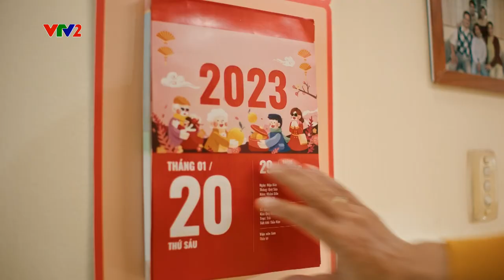Tết_2023 VTV2 - Quảng cáo Nước giải khát Coca-cola "Tết dẫu đổi thay, diệu kỳ vẫn ở đây" (bản 15s)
Quảng cáo được thu lại trong thời gian nghỉ giữa hiệp của trận chung kết World Cup 2022.